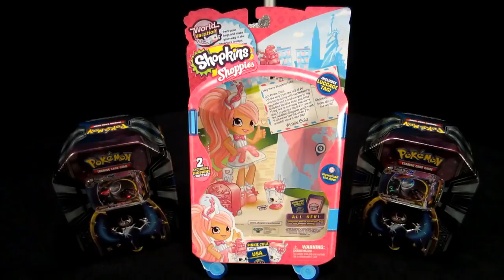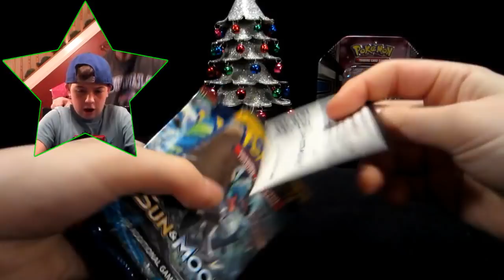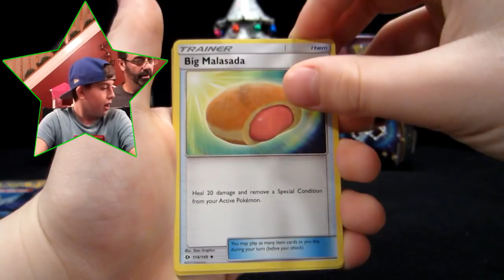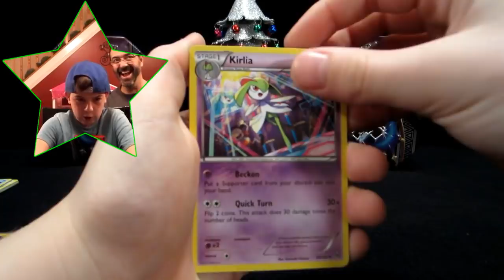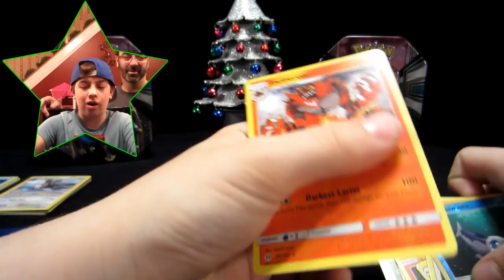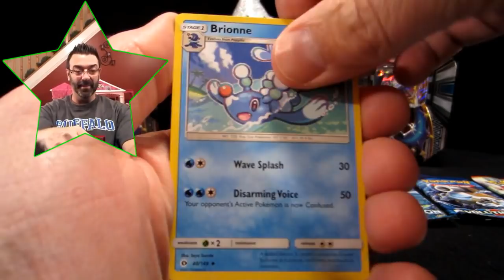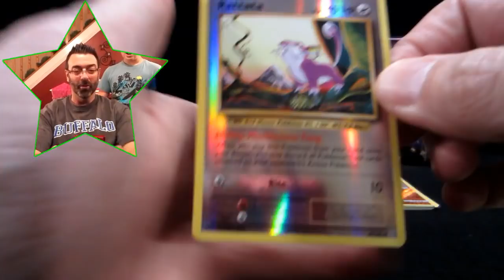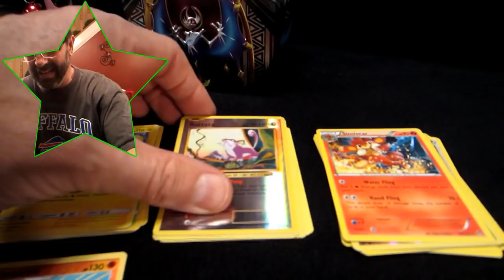Colinator vs ShutUpDad in Pokemon TIN Battle (Lunala GX)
LINK to BUY LUNALA GX TIN
GIVE YOUR COLLECTION A BOOST: Includes 4 booster packs containing 10 cards each to advance your collection to a new level.
UNLEASH ALL NEW POWER: An exclusive foil card featuring Lunala GX included with every tin to strengthen your deck.
BECOME THE GREATEST TRAINER: Will you find Decidueye-GX, Incineroar-GX, Primarina-GX, or Gumshoos-GX?
GOTTA CATCH THEM ALL: The Pokemon Sun & Moon expansion brings over 140 brand new cards to collect. Will you find them all?
SHOW OF YOUR POKEMON PRIDE: With this special collector's tin to store your cards.
Yo what’s up everybody?  I’m Colin from ColinsClub! Welcome to 1 of our 3 channels. On ColinsClub we go Pokemon and Toy hunting everywhere. We unbox, review and test all sorts of products. We open fan mail, vlog, fix things around the house (DIY) and video me playing basketball, football and soccer. At the moment I am concentrating mostly on basketball. We play and live stream many different video games too!
Don’t forget to check out all of our channels and let us know which one is your favorite.

send fan mail to:
COLINSCLUB